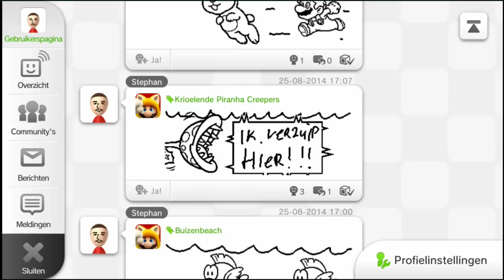Let's Play The Legend Of Zelda Wind Waker HD Part 32 Love Is In The Air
Plot Twist